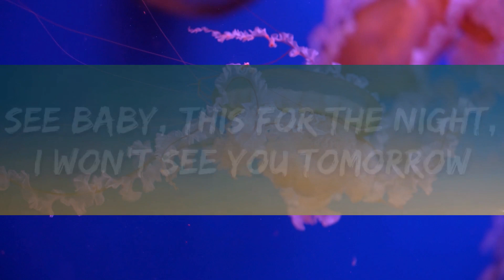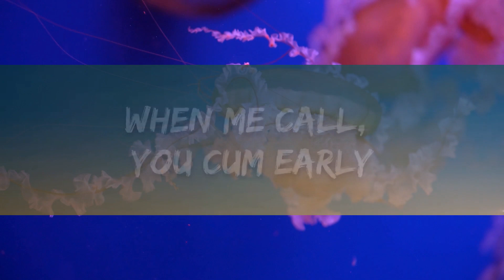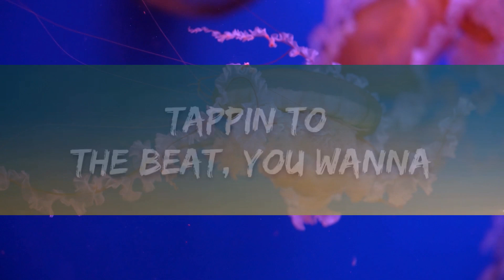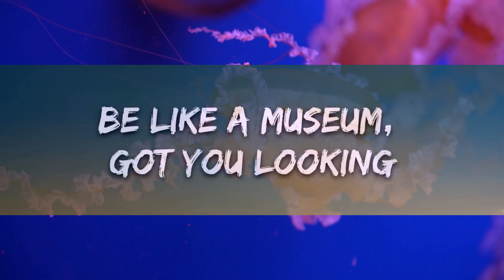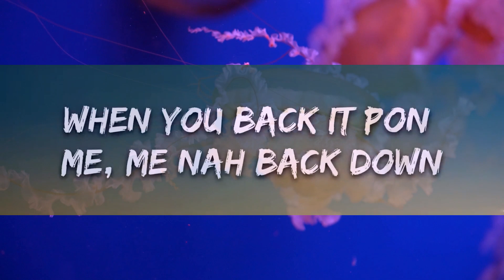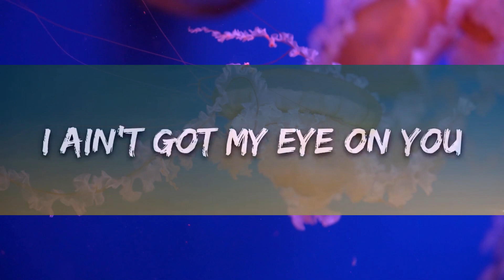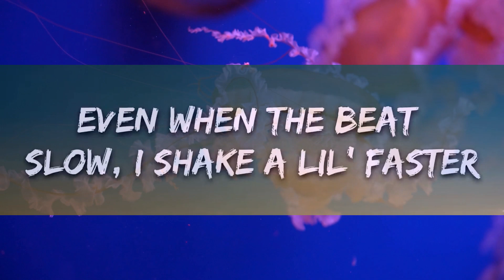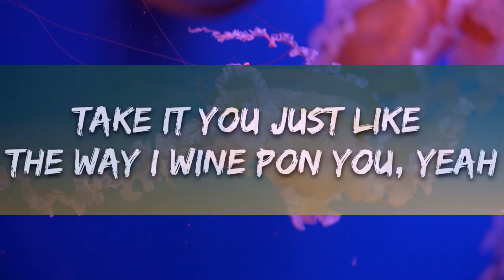Doja Cat - Wine Pon You (Lyrics) ft. Konshens / 1 hour Lyrics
​🎧 Doja Cat - Wine Pon You (Lyrics) ft. Konshens

🎤 Lyrics: Doja Cat - Wine Pon You  ft. Konshen

[Doja Cat:]
I ain't got my eye on you
Ain't been hypnotized by you, yeah
Ain't in here tryna find my dude
I take it you just like the way I wine pon you

How I wine pon you
The way I wine pon you
The way I wine pon you, yeah
Take it you just like the way I wine pon you
Take it you just like the way I wine pon you, yeah

[TROY NōKA:]
You can catch her in the Vogue or Hustler magazine
Young red bitch, pussy wet, five screens

[Doja Cat:]
Yeah, yeah
Pop that like Ginkgo biloba
That booty don't need no more soda
Too hot, now this boy don't need no more doja
Leg on the seat, that's a photo
See that you focused
If there's no room, boy, we squeeze in the corner
Way that he talking, you think that he know her
Hold up
See baby, this for the night, I won't see you tomorrow
Yeah, but when I dance here, boy you better man up
Be like a museum, got you looking, boy you can't touch
Yeah, I got him speaking, got him geeking, tie them hands up
Tappin to the beat, you wanna freak her 'cause she random
Know you got your girl here, looking for your ass, run
Faking that you loyal, boy, you playing with her passion
Even when the beat slow, I shake a lil' faster
Twerking on the speaker, know you need her in your fan club

[Konshens:]
Aha, oh yeah
Baby girl, badman a wuk you, we no nerdy
Make underwear fly like birdie
When me call, you cum early
Make you wanna get down and dirty
When you whine up your body so slow
Punch line, solo
It's your show, be the star and done
When you back it pon me, me nah back down

[Doja Cat:]
The